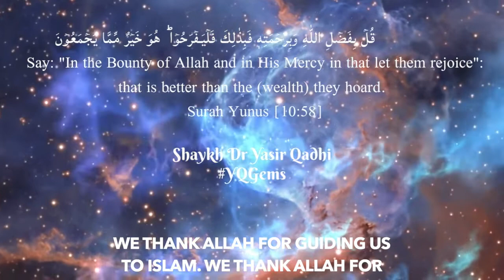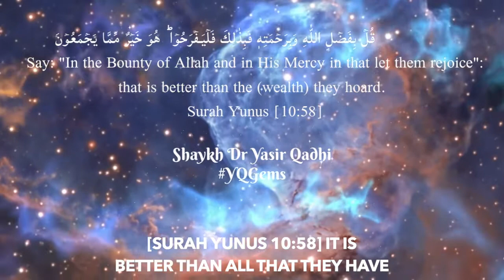Islamic prayers | Beautiful Dua and Advice | Shaykh Dr Yasir Qadhi | YQGems #28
Beautiful Dua | Advice by Shaykh Dr Yasir Qadhi | Islamic prayers | Beautiful Dua and Advice | YQGems #28 | Shaykh Dr Yasir Qadhi | Very Emotional Dua | Surah Yunus verse 58

Quran Reciter: Shaykh Sajjad Gul (Head of the EPIC Dar-ul-Quran Hifth Program, East Plano Islamic Center, Plano, TX)

For More Info About EPIC : epicmasjid.org